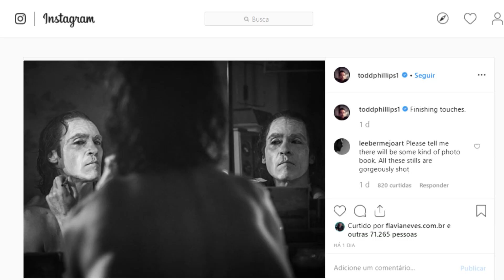NOVIDADES NETFLIX, DANIEL RADCLIFFE EM UNBREAKABLE KIMMY SCHMIDT, CORINGA | NERD SAIU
Daniel Radcliffe estará em episódio interativo de 'Unbreakable Kimmy Schmidt', Fotos do filme 'Coringa', Netflix divulga imagens do anime 'Eden', 'Hillbilly Elegy' é o novo filme original Netflix e Dustin de 'Stranger Things' apresentará programa de pegadinhas na Netflix.